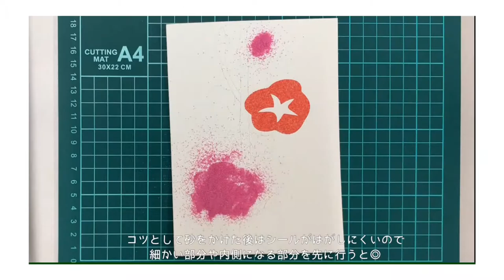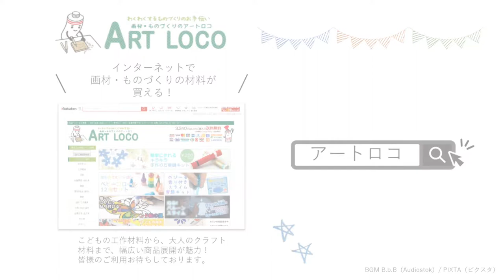手作り すな絵にチャレンジ♪ 簡単にできる あさがお